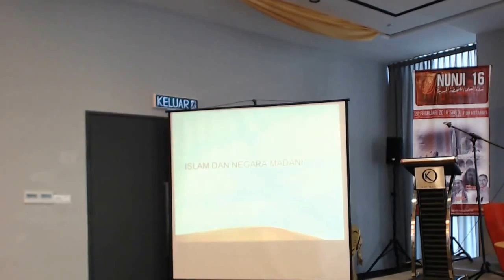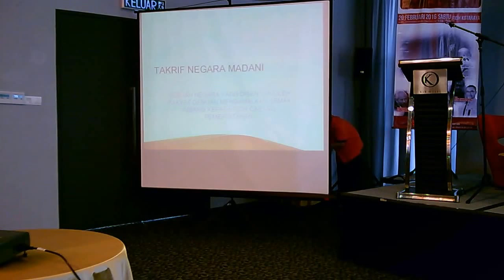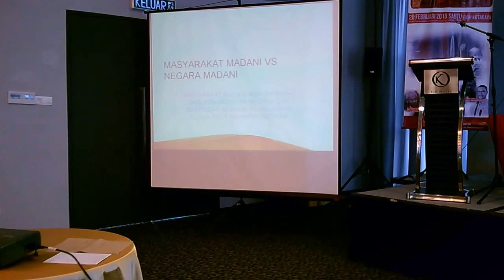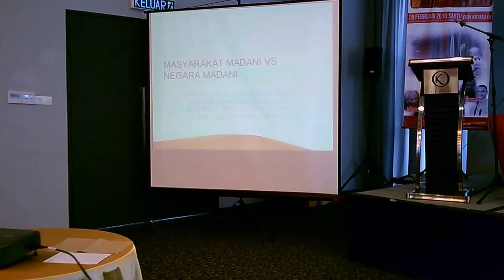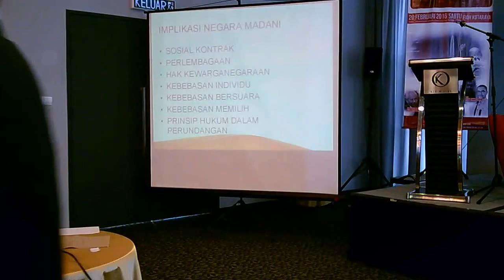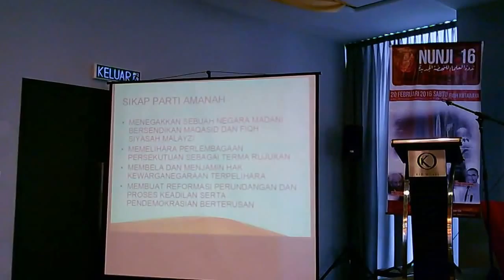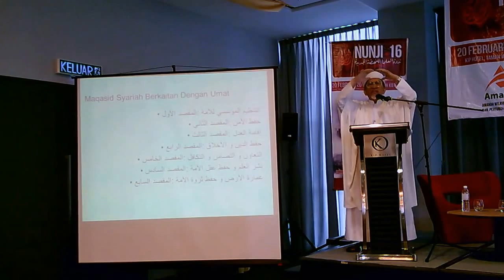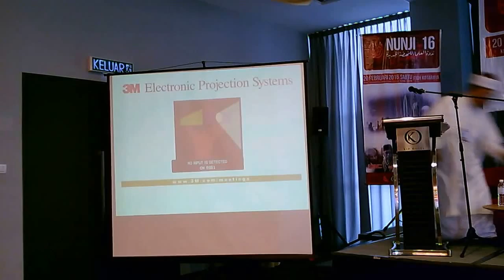NUNJI 2016, Figh Kotaraya - Slot Pertama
NUNJI 2016 - Nadwah Ulama An Nahdhah Jadidah (Nadwah Ulama Ke-Arah Kebangkitan & Pembaharuan).

Slot Pertama:
1. Ucapan Aluan YB Dr. Hatta Ramli, Pengerusi Amanah Wilayah Persektuan,
2. Ucaptama: YB Dr. Mujahid Yusof Rawa, 'Islam & Negara Madani'
3. Pembentangan Kertas Kerja: "Interaksi antara kemajuan fizikal dan pembangunan kemanusiaan"

Objektif Figh Kotaraya - Membincang dan membahaskan isu-isu berkaitan dengan kehidupan di kotaraya bersendikan maqasid dan fiqh siyasah Malayzi (Malaysia).

Lokasi: KIP Hotel, Kuala Lumpur.

Anjuran: Parti Amanah Negara, Wilayah Persekutuan.